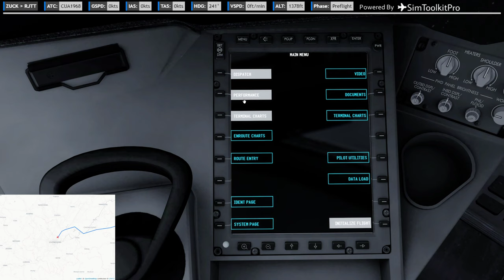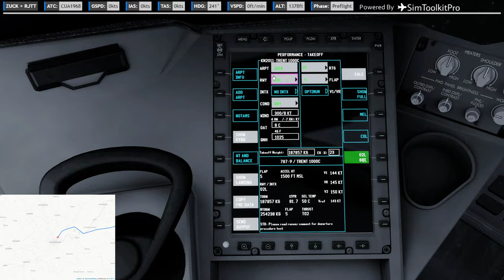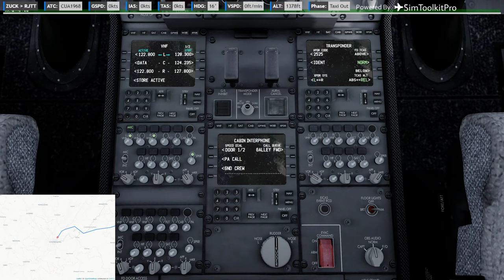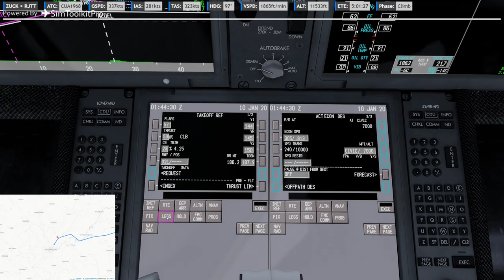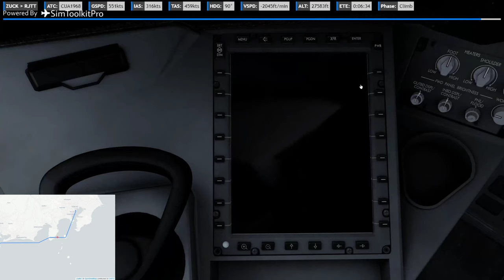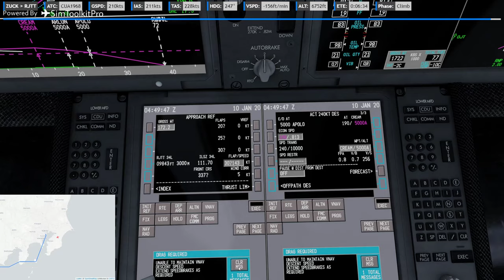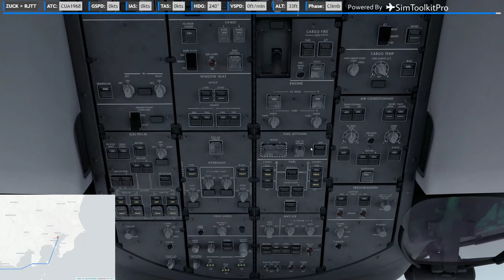P3D V4.5 | QW787-9 | ✈ ZUCK → RJTT | KN2011 20200111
Full video
    -ASP4
    -EFBV2
    -ChasePlane
    -ASXP
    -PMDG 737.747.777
    -QW787
    -AS320.321
    -FSL320
    -FF320.350
    -JDA330